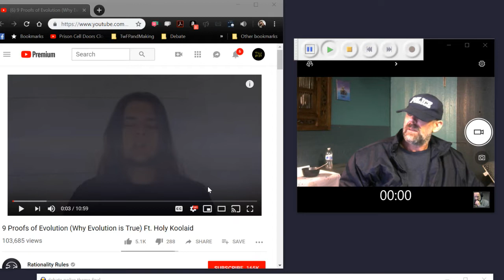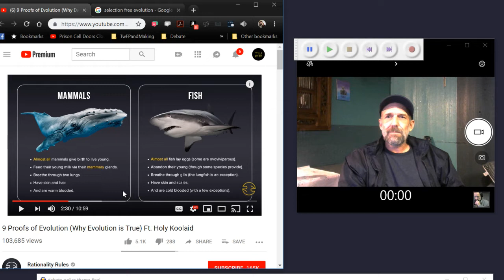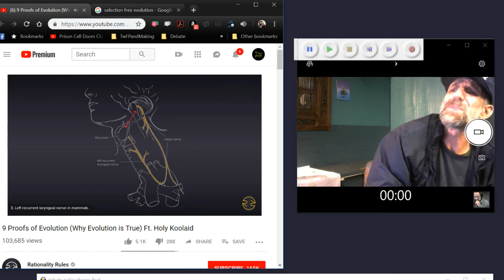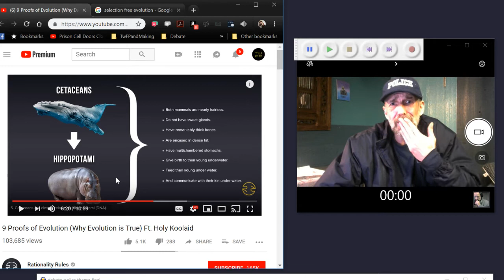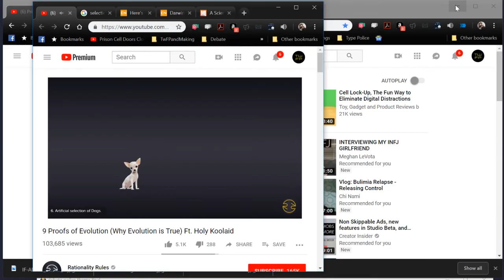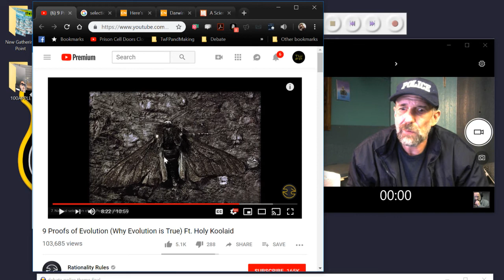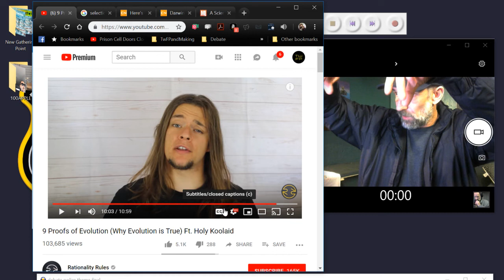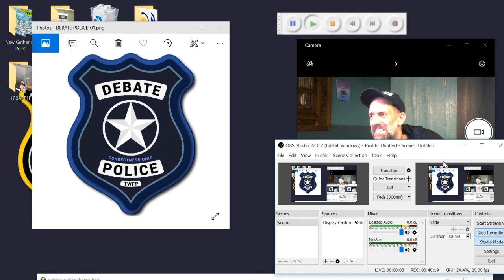Debate Police! Rationality Rules' Proofs of Evolution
*Conversation will be recorded, video and audio, including stuff typed into the chat.  You don't have to type in chat, nor do you have to turn on your camera or mic, but if you do, what you type, say, and show will be recorded and possibly published.  By entering the room, you consent to my ownership and usage of the recorded footage.  I generally honor all requests to remove footage from the raw channel, however, provided there's some sort of reason (being drunk, for example) and no one else in the footage objects.